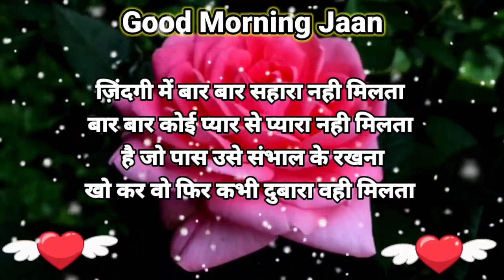कश्ती है पुरानी मगर 🥀 Good Morning Shayari 🌹Gulab Phool 💞 Good Morning Whatsapp status